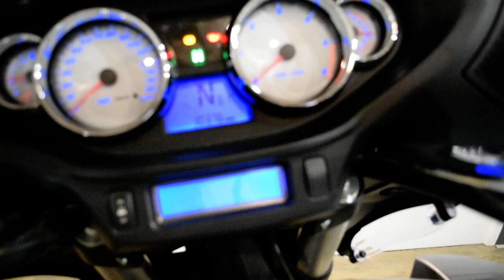2015 Victory Cross Country Tour | Used motorcycle for sale at Monster Powersports, Wauconda, IL